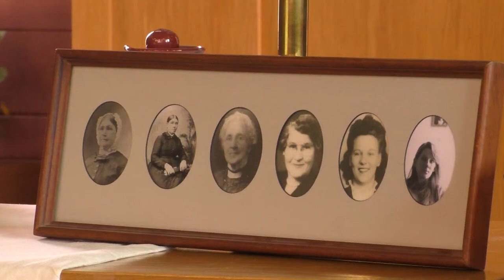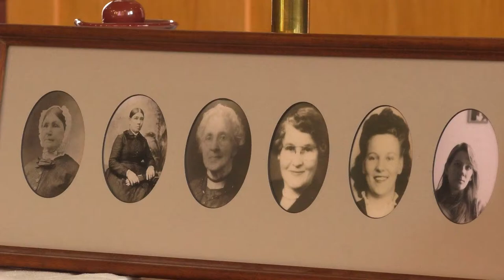May 8, 2022 Community Presbyterian Church Service